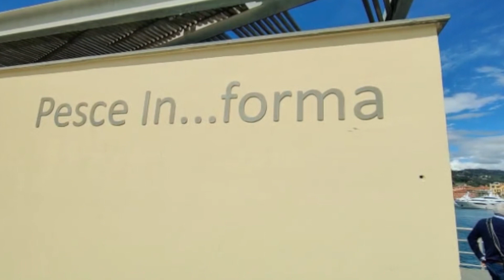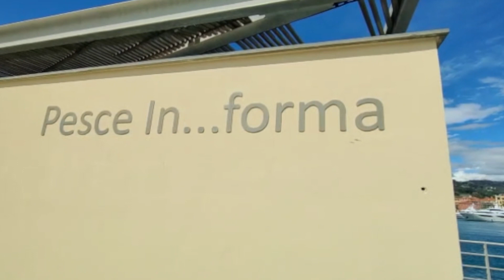Al porto di Oneglia nasce il progetto infopoint “Pesce In…forma” | Le interviste